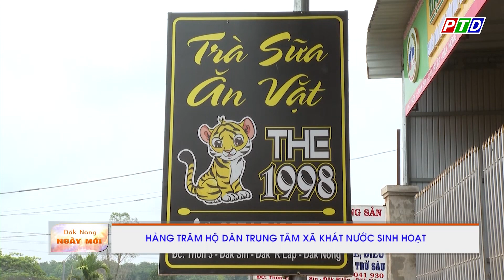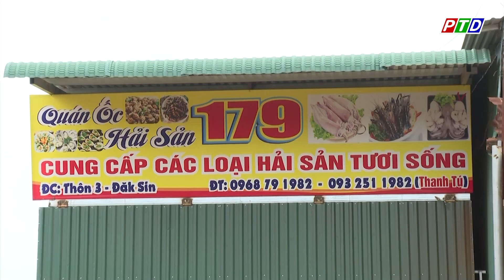Hàng trăm hộ dân tại Đắk Sin khát nước sinh hoạt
Cập nhật thêm nhiều thông tin tại:
💎 Fanpage: